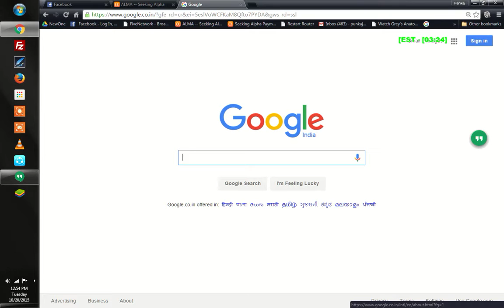We asked Google for an answer to universe life and everything! See how it responded.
We asked Google for an answer to universe life and everything!

Here is the link to Wiki. Check it out!